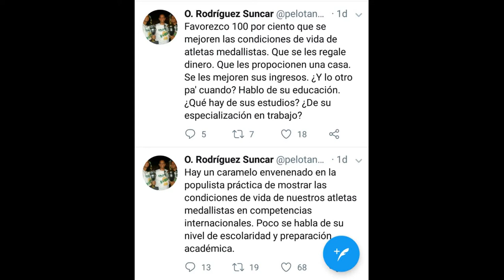Gabriel Mercedes explota contra federados - Momentos del Bloque Pío Deportes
Gabriel Mercedes explota contra federados